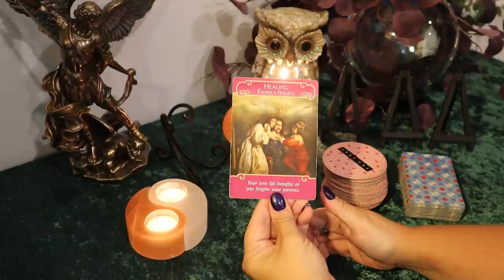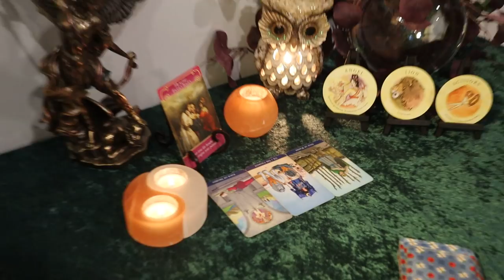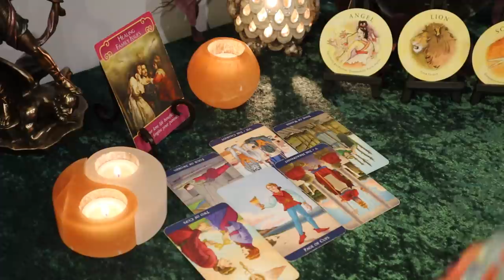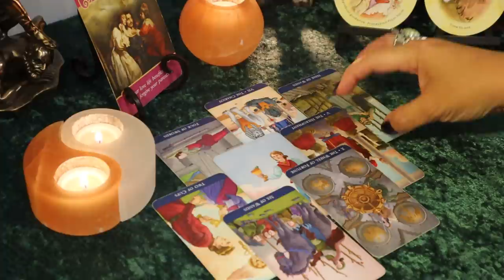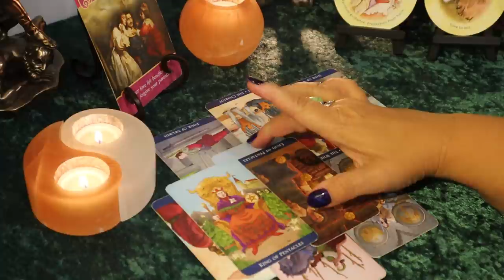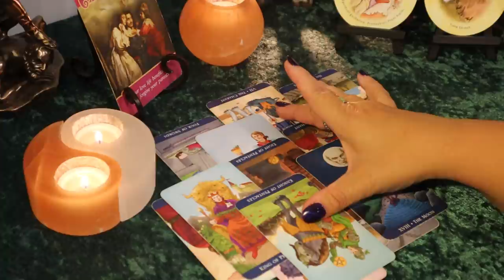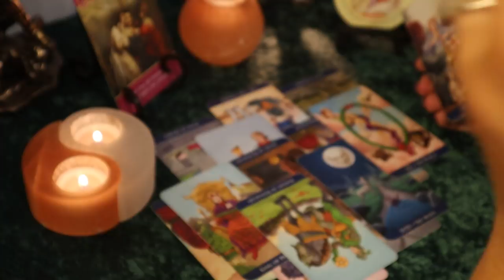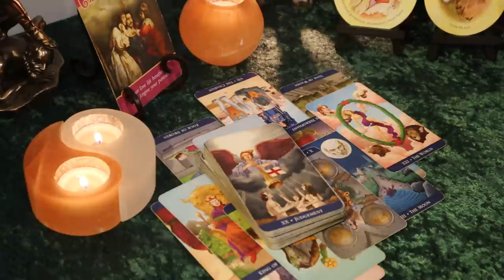Pisces September 2020...Apologies...Pisces Tarot Reading September